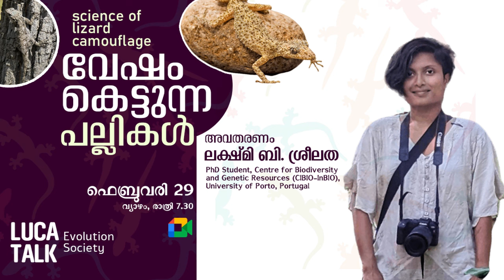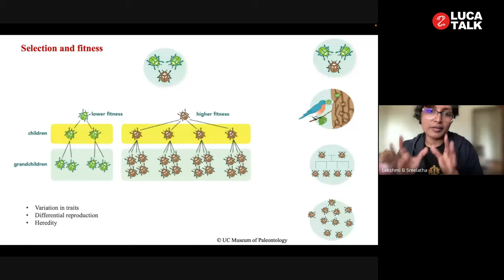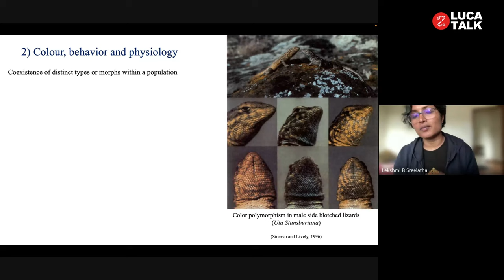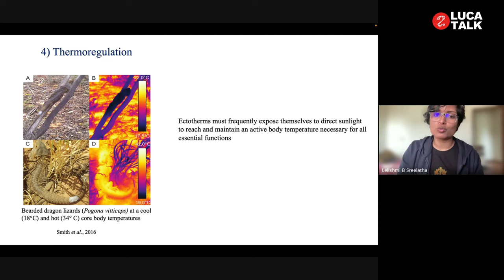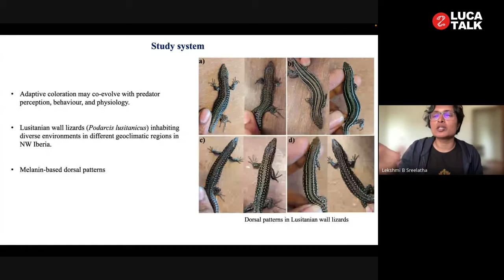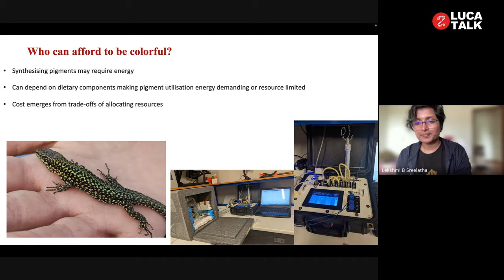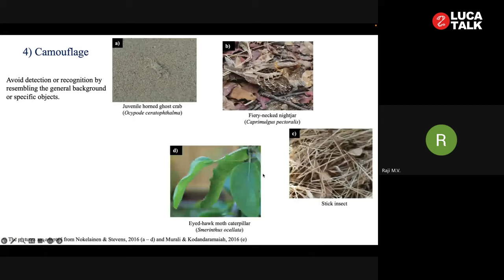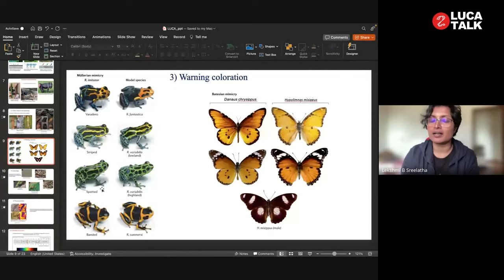വേഷം കെട്ടുന്ന പല്ലികൾ - ലക്ഷ്മി ബി. ശ്രീലത | Evolution LUCA TALK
കേരള ശാസ്ത്രസാഹിത്യ പരിഷത്ത് ലൂക്ക സയൻസ് പോർട്ടൽ Evolution Society യുടെ നേതൃത്വത്തിൽ സംഘടിപ്പിച്ച പ്രതിമാസ പ്രഭാഷണ പരിപാടിയിൽ വേഷം കെട്ടുന്ന പല്ലികൾ - കാമോഫ്ലാഷിന്റെ സയൻസ്  (Colours and patterns, science of lizard camouflage) എന്ന വിഷയത്തിൽ ലക്ഷ്മി ബി. ശ്രീലത (PhD student, Centre for Biodiversity and Genetic resources (CIBIO-InBIO), University of Porto, Portugal) സംസാരിക്കുന്നു.